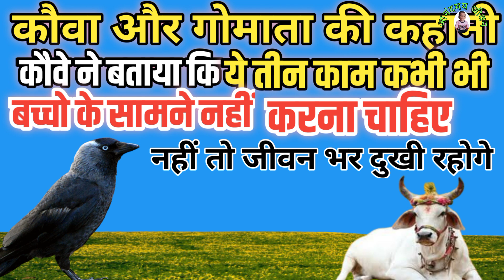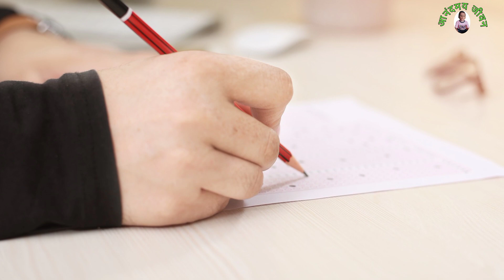पछताना नही चाहते तो ये तीन काम बच्चों के सामने भूलकर भी नहीं करना |कौवे और गाय की कहानी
कौवा ने बताया कि ये तीन काम बच्चों के सामने भूलकर भी नहीं करना चाहिए

Tags & Keyword-कौवा ने बताया कि ये तीन काम बच्चों के सामने भूलकर भी नहीं करना चाहिए|crow story